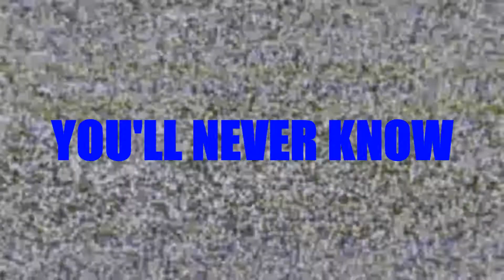Remembering The Terrible Two (Funny Moments)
Time to show yu guys what never made it up on the terrible two it may not be a lot but it sure was a huge throwback for me. I hope you guys enjoy and make sure to send MooShroomington a lot of love!!